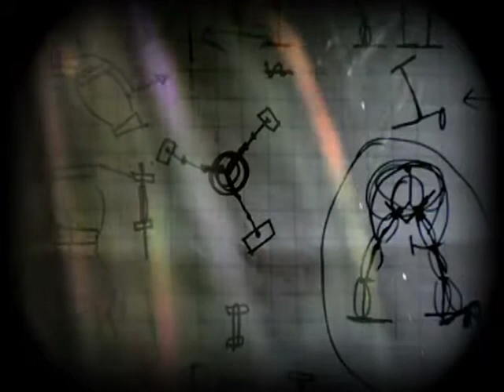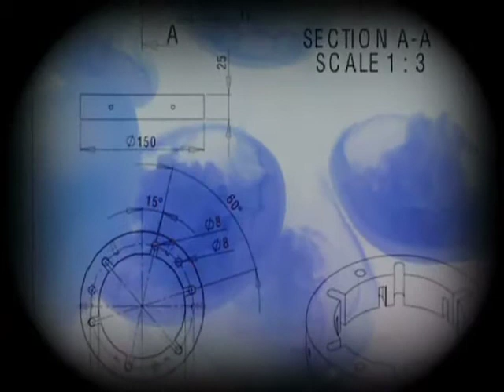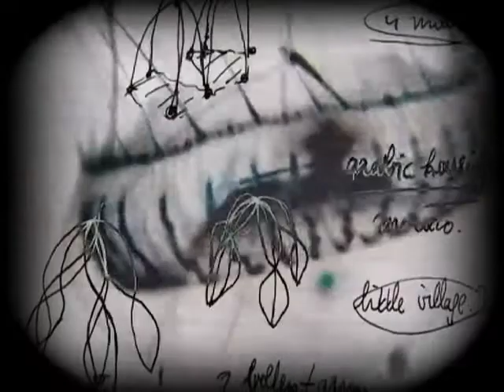LIQUID SPACE Art movie by Barbara Nordhjem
Interactive artwork Liquid Space by Daan Roosegaarde. Presentation movie by Barbara Nordhjem at V2_ in Rotterdam NL.